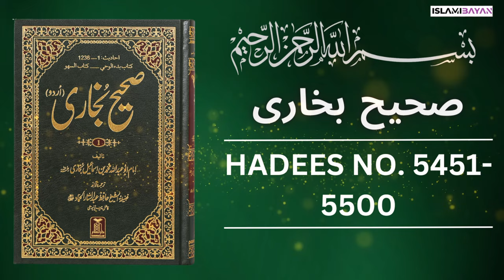Sahih Bukhari Hadees No 5450 To 5500 | Hadees in Urdu